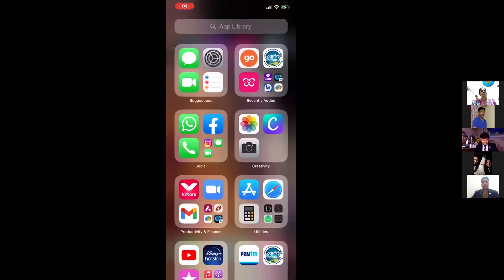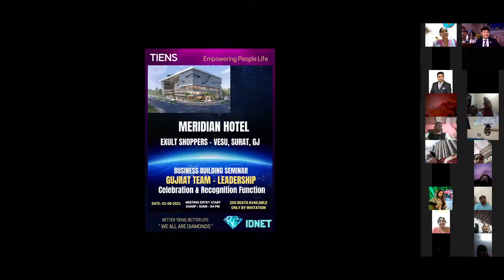TEAM TIENS IDNET LEADERS - TESTIMONIALS # 394